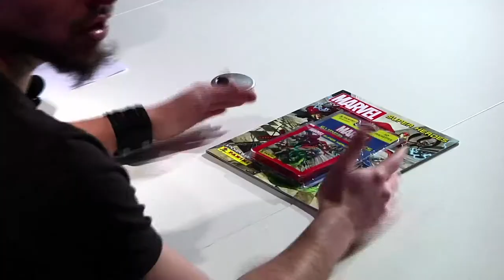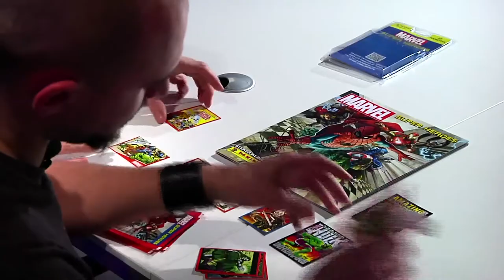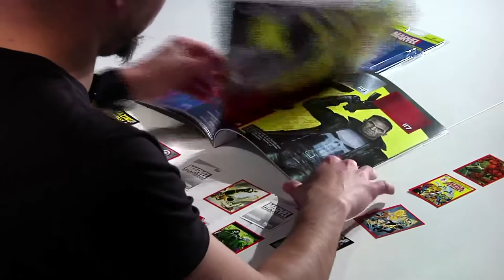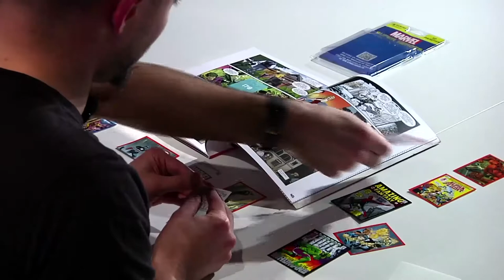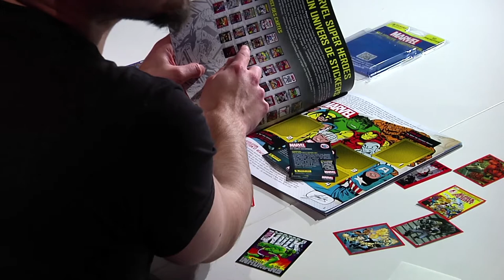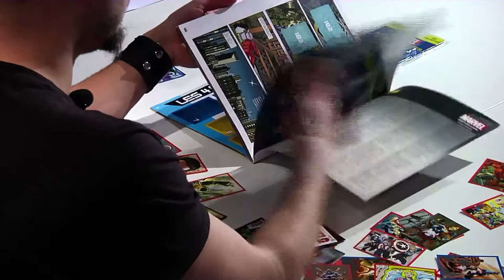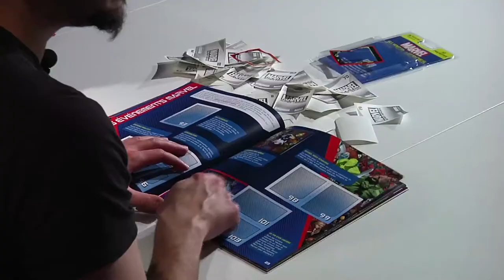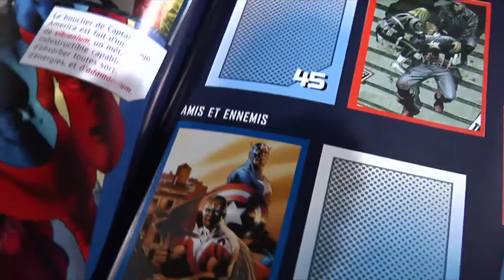Présentation de Panini Comics Stickers Marvel Super Heroes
Une fois n'est pas coutume, Côté Comics / MDCU vous propose aujourd'hui une petite vidéo de présentation d'un produit qu'on aurait jamais pensé chroniquer, l'album de stickers Marvel Super Heroes de chez Panini Comics.

Au passage une première pour Alecs ce passage DEVANT la caméra, soyez indulgent et n'hésitez pas à nous dire ce qui vous a plu, moins plu, votre avis sur l'album de stickers. Bref, bon visionnage !